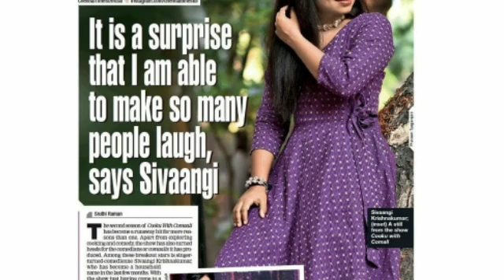🤩Sivangi Interview 💜 About Cook With Comali|Asku Maaro|Ashwin|Pugazh|Super Singer